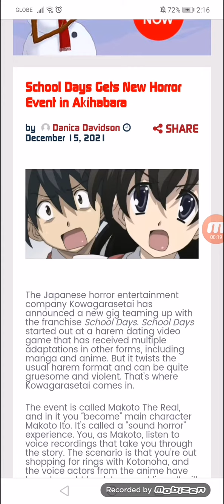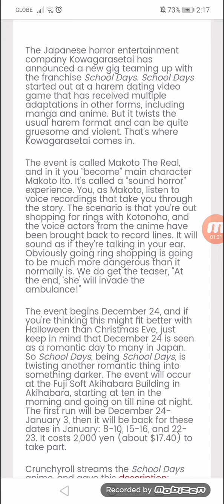School Days Gets New Horror Event in Akihabara